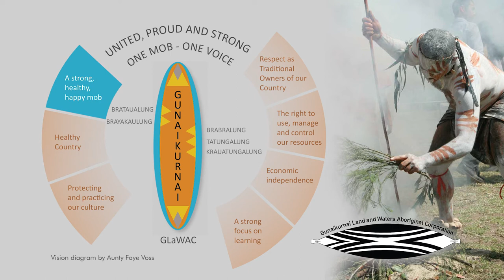Gunaikurnai Land and Waters Aboriginal Corporation GLaWAC overview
This video gives an overview of what the corporation does.